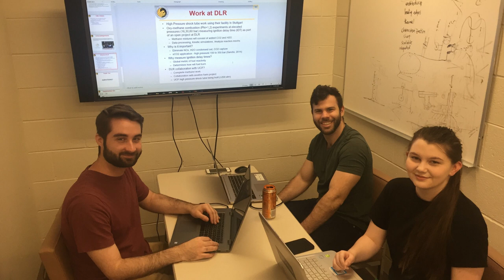What's It Like to Research in Germany? Pt. 2 | UCF MAE | Lend Me Your Engineers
Lin Rossman, Estenfania Bohorquez and Owen Pryor are back to discuss their worldly travels, the German culture and why students interested in aerospace should apply to the IRES program.